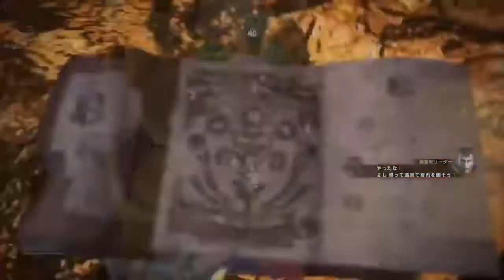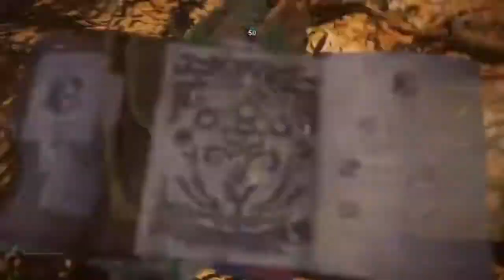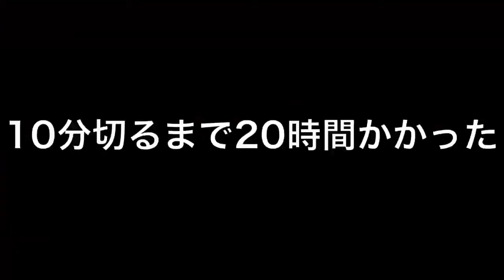【MHWI】MRマムタロト9'52"15 太刀装備ソロ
今回はモンスターハンターワールドアイスボーンやっていこうと思います！
先週実装された、MRマムタロト！ソロで10分切りたいと思っただが吉日。ただやってみるとこれまた意外と難しい。
右端に出る10分を教える"食事が可能になりました"のポップ。
あれに怯えながら狩りをしたのは初めてです。

装備紹介
・赤龍ノ閃ク刃・爆破　覚醒能力(攻撃力強化Ⅵ、攻撃力強化Ⅴ×４) カスタム強化(会心率強化、回復能力付与、防御力強化) 超心・体力珠
・EXカイザークラウンβ 挑戦珠Ⅱ
・EXブラキウムメイルβ 挑戦・体力珠と挑戦珠と攻撃珠
・EXカイザーアームβ 挑戦・体力珠と耐衝珠
・EXカイザーコイルβ 超心・整備珠と超心珠と攻撃珠
・EXブラキウムグリーヴβ 達人珠Ⅱと達人珠×2
・攻撃の護石Ⅴ
転身の装衣と回避の装衣　それぞれ整備珠×2

是非ともご参考に！